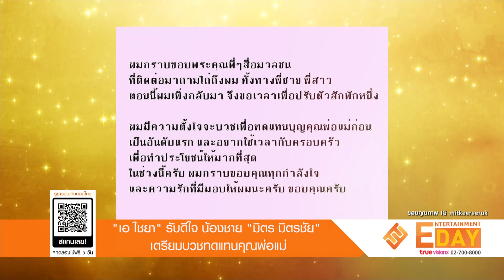“เอ ไชยา” รับดีใจน้องชาย “มิตร มิตรชัย” เตรียมบวชทดแทนคุณพ่อแม่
Entertainment Day_130364

ร่วมอนุโมทนาบุญกับ มิตร มิตรชัย น้องชายของ เอ ไชยา และ แอน มิตรชัย ที่ก่อนหน้านี้เจอมรสุมชีวิตแบบหนักหน่วงในคดีฉ้อโกงอดีตแฟนสาว  โดยถูกศาลฎีกาตัดสินให้ยืนตามศาลชั้นต้นจำคุก 6 ปี ปรับเงิน 27 ล้านบาท ข้อหาฉ้อโกงอดีตแฟนสาว ยืมเงินไปตั้งคณะลิเกออนไลน์ แต่ มิตร ได้แถลงขอกลับคำให้การเป็นยอมรับสารภาพตลอดข้อกล่าวหา  ศาลจึงพิพากษาให้ลงโทษจำคุก 1 เดือน โดยให้นับโทษต่อจากคดีของศาลชั้นต้น จากนั้นปลายเดือนที่แล้ว แอน มิตรชัย  ได้โพสต์ภาพ มิตร ออกจากเรือนจำกลับสู่อ้อมกอดของครอบครัว  พร้อมกับเผยความตั้งใจว่า ตนเองว่าอยากบวชทดแทนบุญคุณพ่อแม่

ล่าสุดได้ เอ ไชยา เผยว่า ตอนนี้ มิตร กำลังเตรียมตัวในการท่องขานนาคอยู่  ส่วนรายละเอียดไม่ได้ทราบอะไรมาก  รู้ว่าน้องต้องการบวชเพื่อทดแทนบุญคุณพ่อแม่
งานบวชจะจัดขึ้นวันไหนที่ไหนนั้นจะรอเขาแจ้งอีกทีเพราะตอนนี้อยู่กันคนละบ้าน   ส่วนตัวยังไม่ได้เจอกับน้องชาย   แต่มีพูดคุยผ่านทางไลน์  และให้กำลังใจน้อง
ชายทุกครั้งว่าเรายังมีครอบครัวยังมีพ่อยังมีแม่มีพี่  ครอบครัวเราไม่ได้ขาดอะไร   เรารักกัน   มิตร เป็นคนที่ดีอย่างหนึ่งว่างก็จะเห็นเข้าห้องพระ  นั่งสมาธิ เห็นน้อง
ชายออกมามีความสุขเราคนเป็นพี่ก็รู้สึกดีใจ